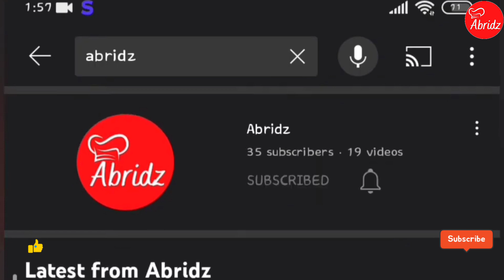தேங்காய் பாறை மீன் வறுவல் செய்வது எப்படி|How to cook Trevally fish fry in tamil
👆👆👆தேங்காய் பாறை மீன் குழம்பு வீடியோ 👆👆👆